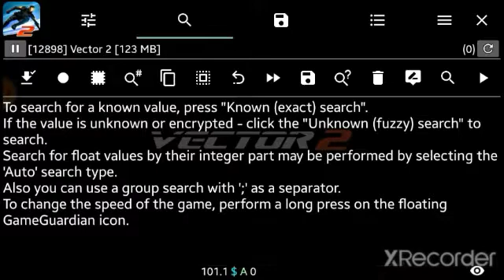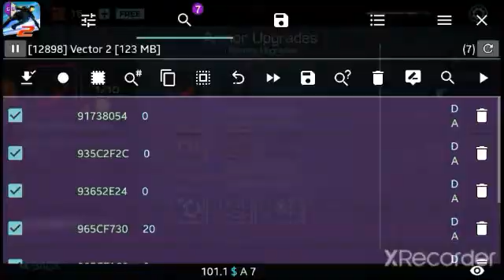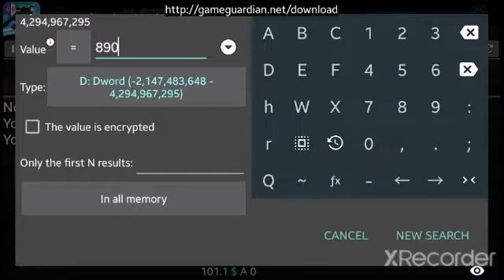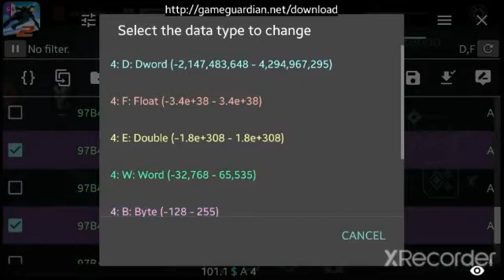VECTOR 2 WITH GAME GUARDIAN NO ROOT 2021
how to hack vector 2 with game guardian no root

Dear Game Developer, If i uploaded a video that is affecting you and you want it remove, then please just contact me and i will remove in less than 24 hours.